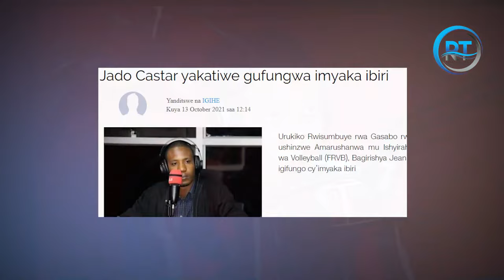YOOO😭JADO CASTAR WA BB FM UMWEZI DISI YAFUNZWE AZIRA😭........DORE IBINDI BIKOMEYE MUTAMENYE KURI WE